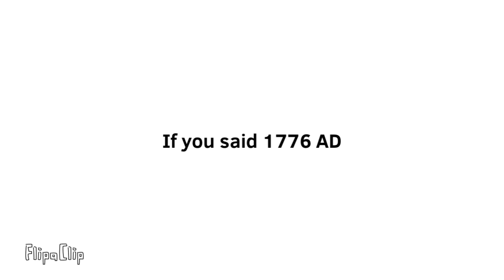Mauricio,s Quiz!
A quiz where you have to answer all the questions correctly!
Ask your friends or your family if they want to play!